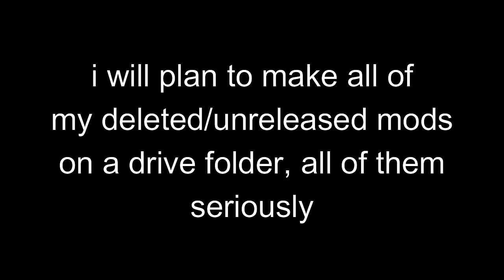bad news (fr this time) and good news